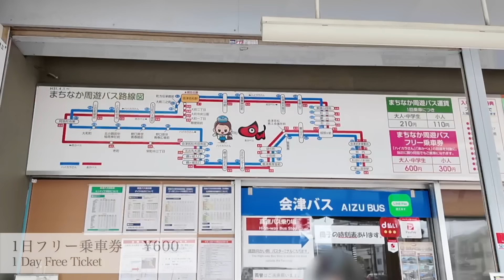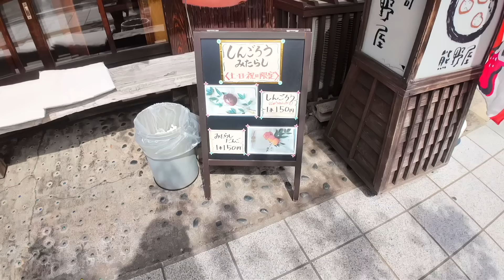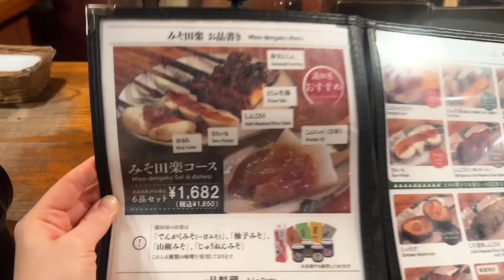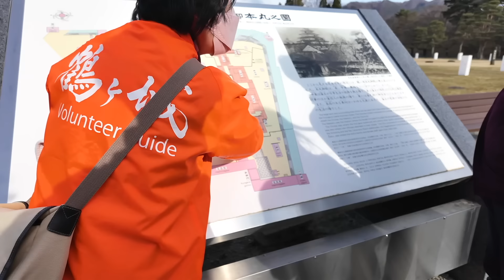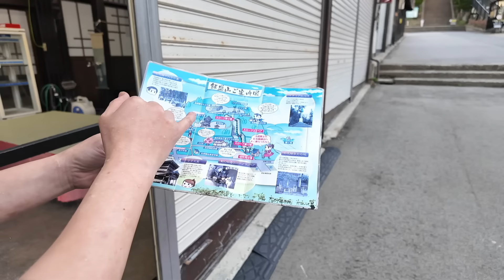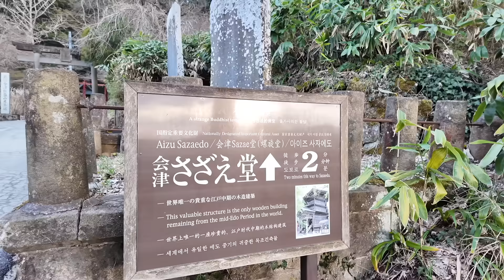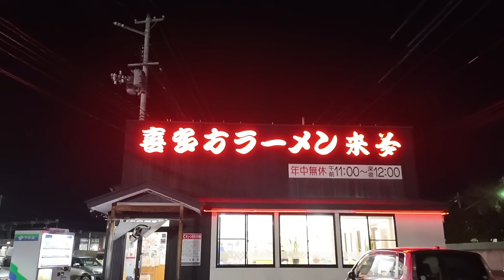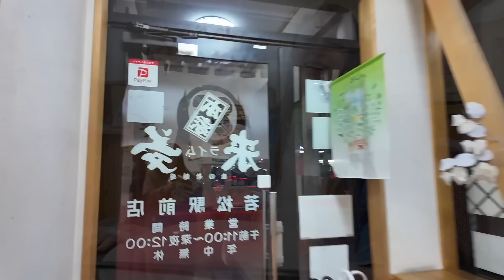バスで巡る会津若松の旅 日本の歴史と絶品グルメに心を奪われる外国人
春の始まり。
今回の旅の目的地は福島県会津若松です。
ずっと行きたかった場所で感じる歴史と文化の美しさ。
そして地元の人々のあたたかさ。
ハイカラさんというバスに乗り、１日を使って会津若松の街を巡ります。

(English)

(English)